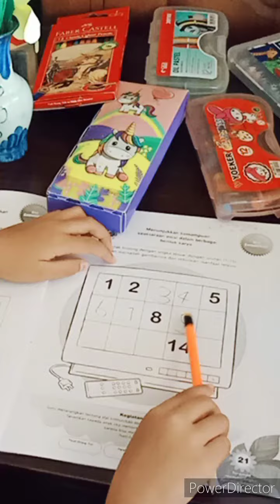Putu Ayu Parameswari TK PANCA KUMARA Denpasar 🙏❤️ Belajar Dirumah Aja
Sudah setahun dan segera tamat sekolah Taman Kanak-kanak 🙏❤️ tidak mengalami Sekolah di tempat bersama teman-teman akibat masa pandemi Covid-19 pandemic